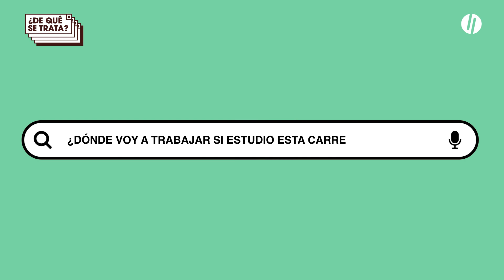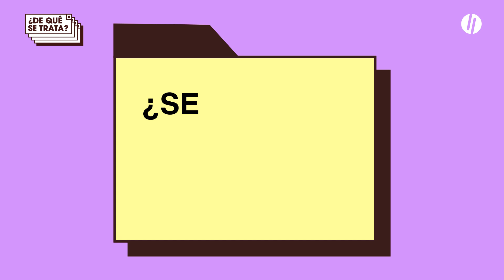Licenciatura en Comunicación: ¿De qué se trata?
Cecilia Vázquez cuenta de qué se trata la Licenciatura en Comunicación de la UNGS.